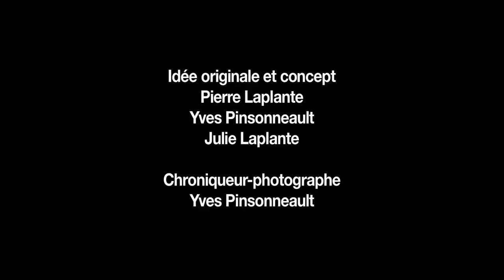Photo Chronique #15 - Des effets spéciaux à la prise de vue.mov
Quelques effets qui sont abordés: infrarouge, polarisant, zoom in / out.